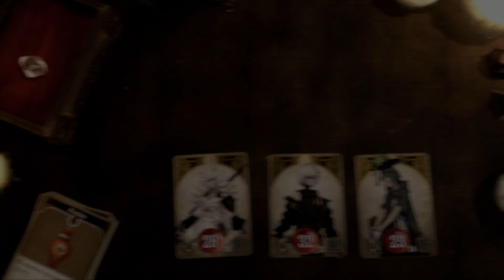Voice of Cards: The Beast of Burden EN ESPAÑOL parte 4 - Nintendo Switch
Disfruta los gameplays de tus juegos favoritos, sin cortes, sin ediciones raras, audio original sin comentarios molestos. Quieres ver el gameplay de un juego en especifico? déjame tu sugerencia en los comentarios! Te gustaría ver gameplays con mis comentarios? También házmelo saber en los comentarios!